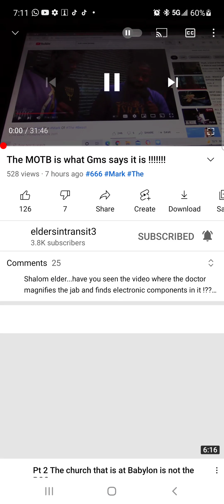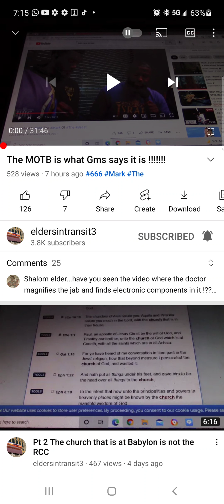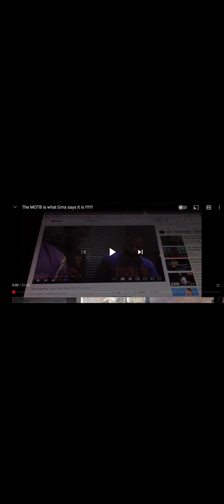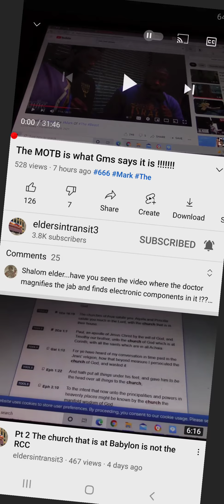Re:The MOTB is what GMS Says it Is